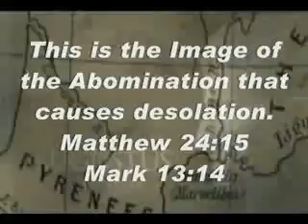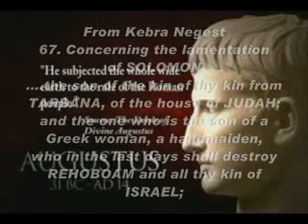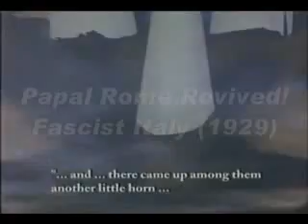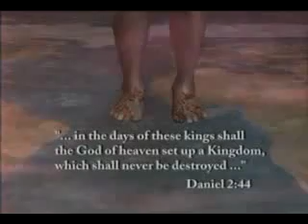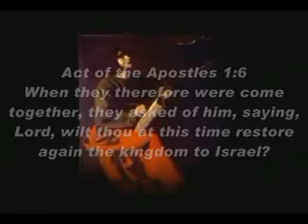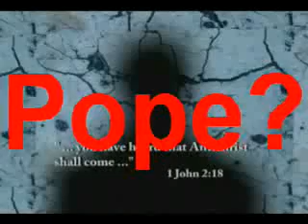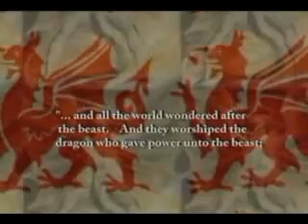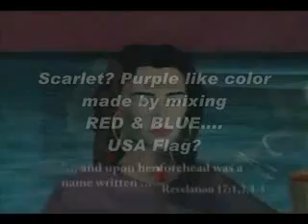Part 2 DANIEL's Prophecy: Freemasons, Illuminati, Secret Societies Vs. HAILE SELASSIE I's Order?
Part 1 DANIEL's Prophecy: Freemasons, Illuminati, Secret Societies Vs. HAILE SELASSIE I's Order?

DANIEL's Prophecy Stone Zion Sion scion JFK Assassination ReVisited Version II Kennedy Freemasons Illuminati Black DaVinci Code Ethiopic Knights Order Solomon 1961 HIM Abba Qidus Kedus Jah Rastafari Rastas Amharic Bible Ethiopian Orthodox Tewahido verses 1988 Roman Catholic Jesuit Chaos NWO version creeping coup Ethiopia 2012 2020 AFRICAN ZION X-Files ETs Gospel Goodnews Cds Dvds Audiobooks LOJ Ministry Haile Selassie I's Matrix killuminati